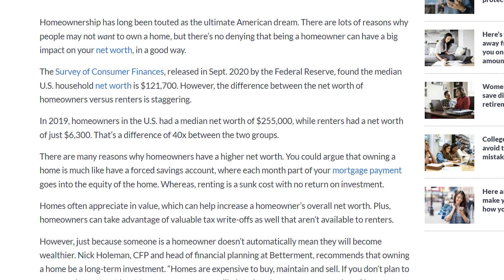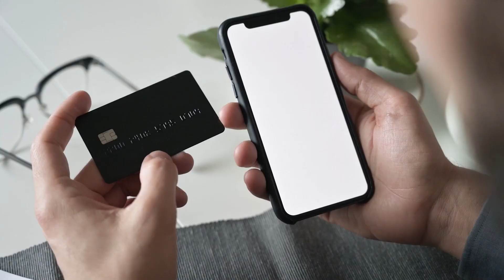How You Can Live For Free Until You’re 30 …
In this video we break down how and why paying for housing in your early 20's/30's might be hurting your financial trajectory.

We also cover the step-by-step strategy of how you can find a property to househack, find tenants, and manage.

This isn't the typical Airbnb video, but it's a strategy that changed my entire financial path. Hope you enjoy it and drop any questions you have in the video!

RECEIVE PRE-ANALYZED REAL ESTATE DEALS STRAIGHT TO YOUR INBOX DAILY

***LISTEN TO THE MILLENNIAL MILLIONAIRES THROUGH REAL ESTATE PODCAST***

📷 CAMERA & AUDIO EQUIPMENT:
CANON M50
PODCAST MIC
WEBCAM MIC